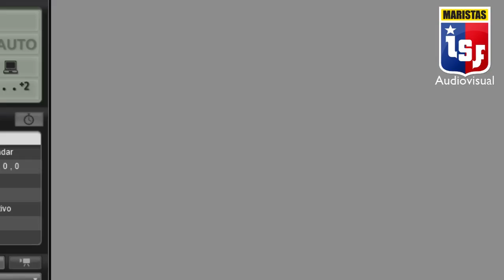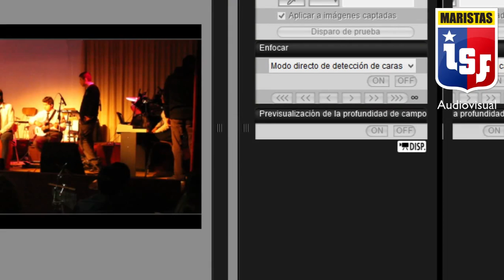1° ENCUENTRO MUSICAL DE CONJUNTOS INSTRUMENTALES ISF EN VIVO!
1° Encuentro Musical de conjuntos instrumentales en el colegio Instituto San Fernando Maristas en vivo.